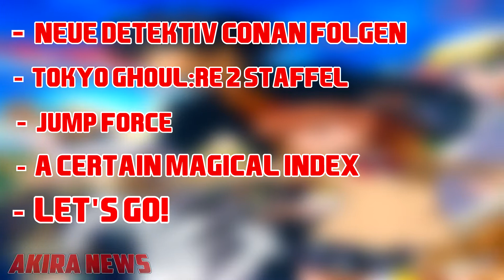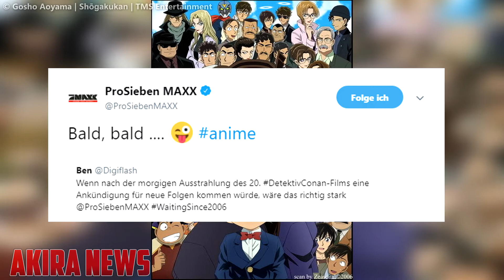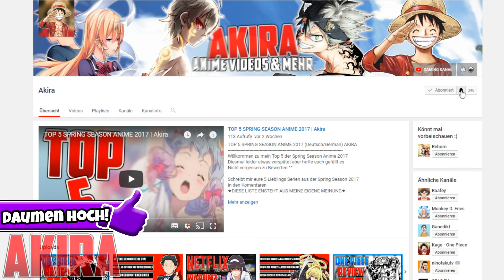JUMP FORCE! NEUES CROSS OVER GAME 😍 | NEUE Detektiv Conan FOLGEN auf Prosieben Maxx?😲 | Akira News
Willkommen zu den News der Woche.
0:00 A Certain Magical Index Season 3 Start
0:32 Kaze Anime Night Überraschung
1:06 Baki
1:36 Danmachi Arrow of the Orion
1:56 Mirai Nikki
2:15 Tokyo Ghoul:re Staffel 2
2:54 Free Season 3
3:14 Angel Of Death
3:31 Neue Detektiv Conan Folgen?
4:02 HUNTERxHUNTER Deutschland START
4:38 JUMP FORCE

Manga & Anime Spaß
✖►Yuna will zu dir!
✖►One Piece Fan?
✖►The Promised Neverland
✖►Black Clover Vol.11
✖►DAS Finale! Nisekoi
✖►Black Clover: Quartet Knights
INFO!!!
Hier habt ihr noch die Quellen der News könnt ihr euch gerne Durchlesen :)

Trailer ist dabei

Neue Detektiv Conan Folgen?

Streaming Seiten für Anime Serien

 ★WICHTIG★